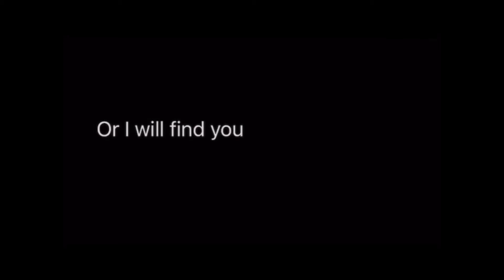Epic Video Game Music With Madden Highlights To Back It Up #9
Music Used